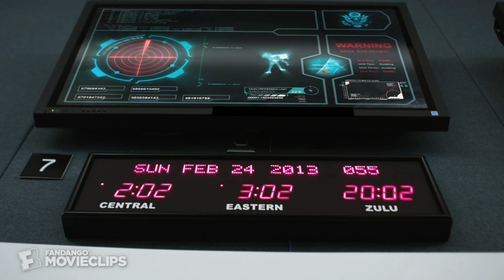Atlantic Rim (5/10) Movie CLIP - Comin' in Hot (2013) HD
CLIP DESCRIPTION:
Geise (Steven Marlow) argues with Hadley (Graham Greene) about the use of nuclear weapons, Red (David Chokachi) escapes with the help of his friends and a jet takes out the monster.

FILM DESCRIPTION:

CREDITS:
TM & © The Asylum (2013)
Cast: Anthony 'Treach' Criss, Demetrius Stear, Steven Marlow, Jackie Moore, David Chokachi, Graham Greene
Director: Jared Michaels
Producers: David Michael Latt, Christopher Ray, Paul Bales, David Rimawi, Cody Peck
Screenwriters: Richard Lima, Hank Woon Jr, Thunder Levin